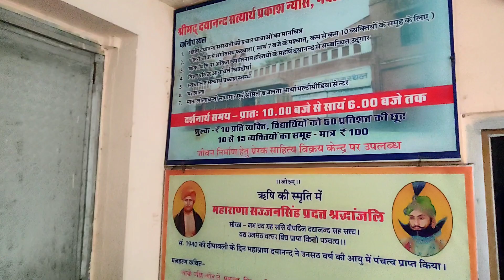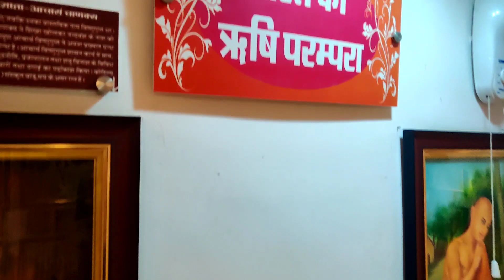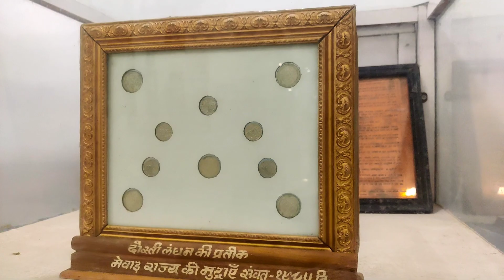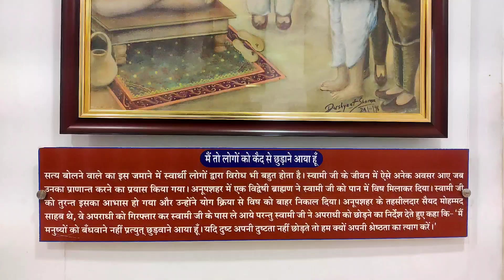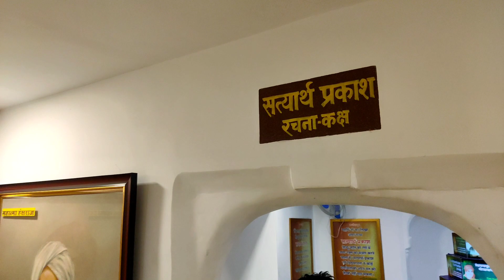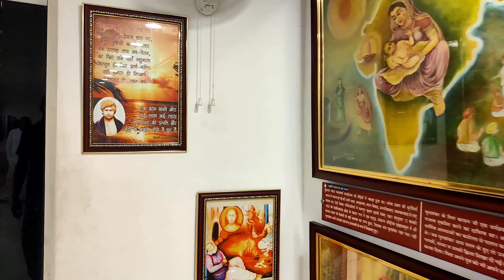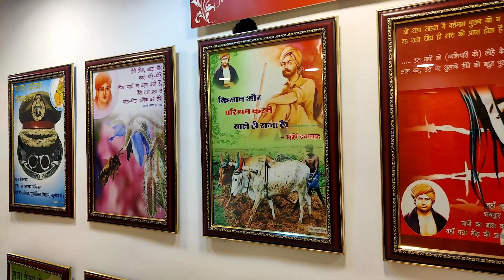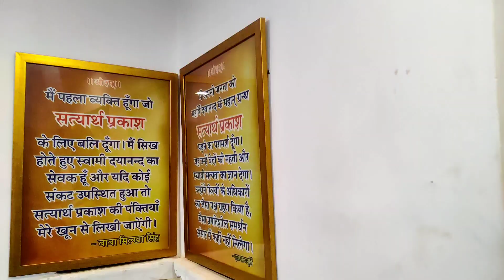जहाँ महान ग्रन्थ सत्यार्थ प्रकाश लिखा गया | आर्यो का तीर्थ स्थल | महर्षि स्वामी दयानंद सरस्वती जी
जहां स्वामी दयानंद सरस्वती जी ने सत्यार्थ प्रकाश नामक ग्रंथ लिखा | यहां जो म्युजियम बनाया है उसमें जो स्वामी जी के जीवन पर आधारित चित्र लगाएं गए हैं वो बहुत ही सुंदर है और स्वामी जी के जीवन को दिखा रहे हैं